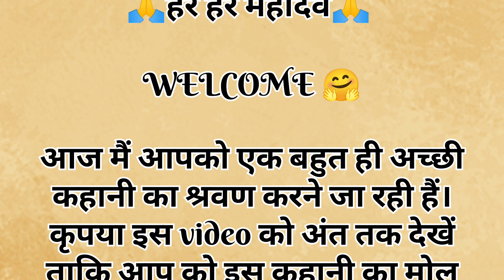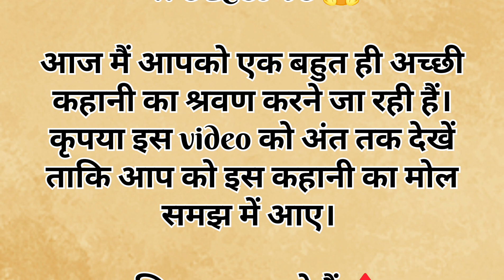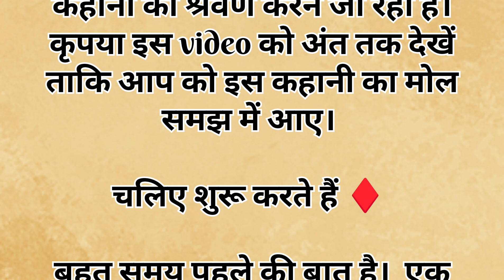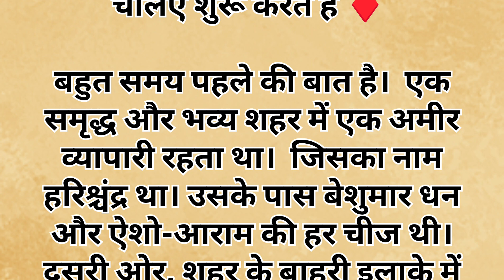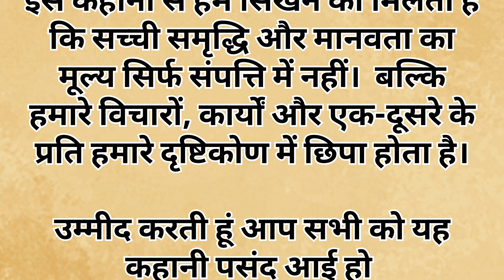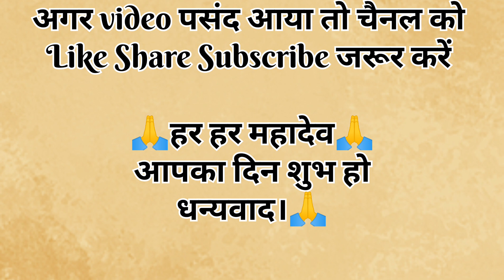अमीर और ग़रीब की एक मुलाक़ात। हिंदी कहानी। Moral stories। stories। motivation story